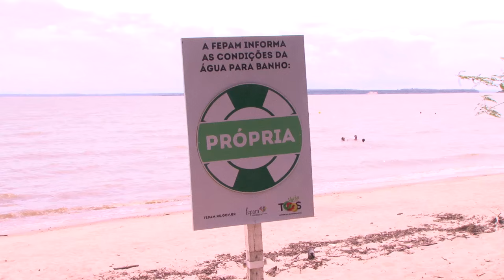Parque Estadual de Itapuã: lazer e tranquilidade na região metropolitana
O parque estadual de Itapuã foi reaberto em 2002 ao público e hoje conta com duas praias: das pombas e a praia da pedreira além do contato direto com a natureza.